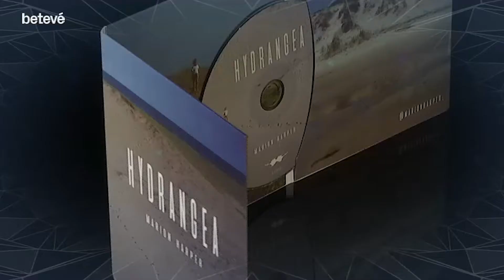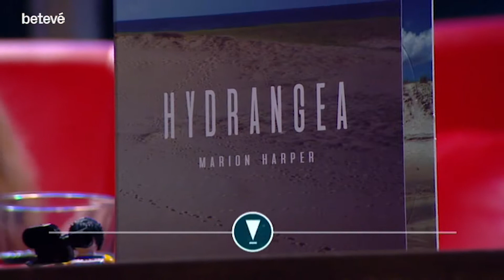Àrtic - Entrevista a Marion Harper - betevé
Entrevistem la música Marion Harper, que ha publicat 'Hydrangea', el seu segon LP, i serà en concert a Barcelona.